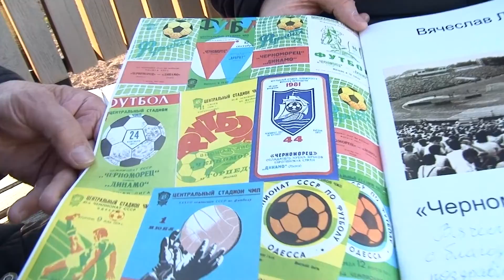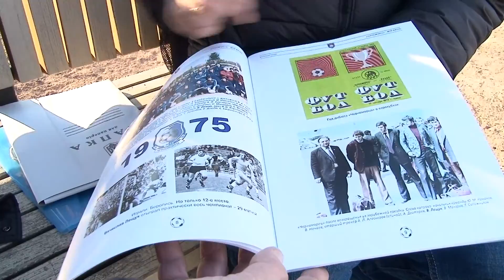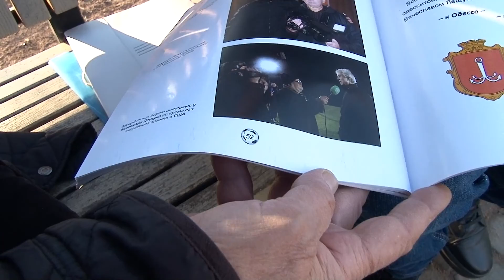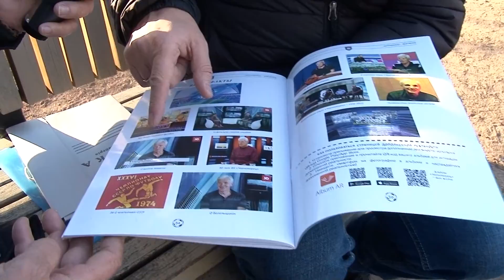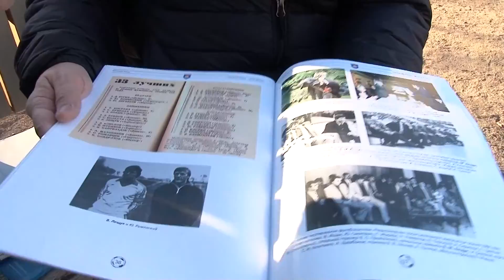Королі та лицарі футболу. Медіа-Інформ представляє. У Сквері миру з Олександром Федоренко.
В'ячеслав розповів про копітку роботу над журналом, присвяченим колишньому капітану, начальнику команди та президенту одеського "Чорноморця" В'ячеславу Лещуку. І згадуємо Короля футболу Пеле. Документальний фільм "Это ПЕЛЕ" за посиланням